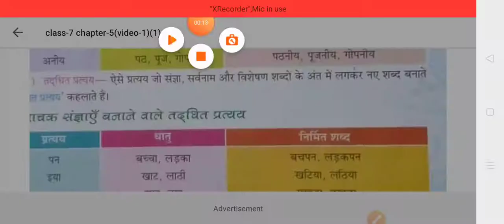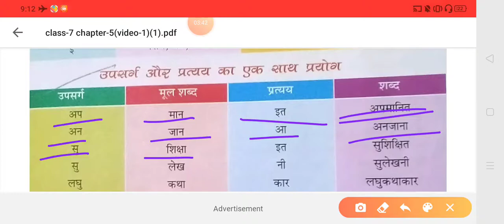class VII Hindi Chapter 5 video 2